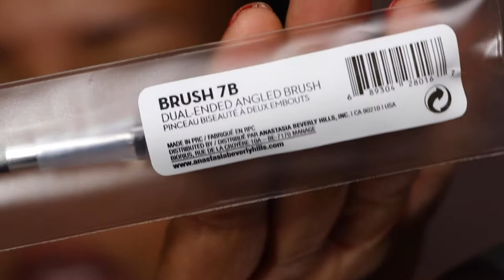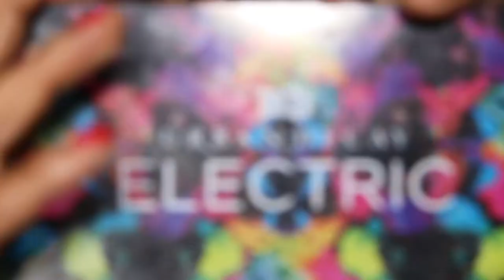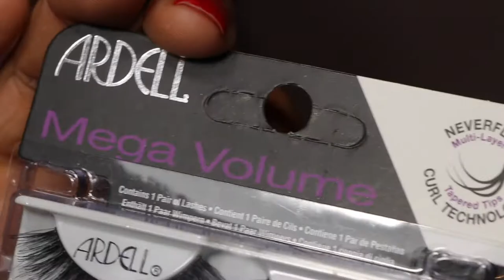COLORFUL SUMMER BEAT USING NEW PRODUCTS! FENTY BEAUTY| HUDA BEAUTY| NARS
Welcome or WELCOME BACK, Kings & Queens!

IM JUST TRYING TO HAVE SOME FUN WITH COLOR WHILE PLAYING WITH NEW PRODUCTS.  JOIN ME IN CREATING THIS FUN COLORFUL SUMMER BEAT!

PRODUCTS USED:
ABH Dip Brow - Chocolate (ABH brow brush)
ABH Clear Brow Gel
MakeUp Revolution Conceal & Define (C11)
Laura Mercier translucent powder
Fenty Beauty Killawatt foil (Sangria Sunset + Mimosa Sunrise)
Dior Show mascara
Ardell Mega Volume Lashes 201
Urban Decay Electric Palette
Huda Beauty Desert Dusk Palette
Urban Decay Razor Sharp Eyeliner (Retrograde)
Nars Natural Radiant Foundation (Tahoe)
Fenty Color Matchstick Truffle
Too Faced Chocolate Soleit deep bronzer
Ben Nye banana powder
Fenty Beauty Lip Luminizer (Bilingual)
Mac Fix+
Fenty Beauty Instant Retouch Primer

                     Snap me. @OkThatsImani

IF YOU'RE CURIOUS:

CAMERAS-
CANON 80D
CANON G7X MARK II

I RESIDE IN DALLAS + YES, I DO HAIR!

THANKS FOR BEING HERE, YOUR SUPPORT IS APPRECIATED! :)